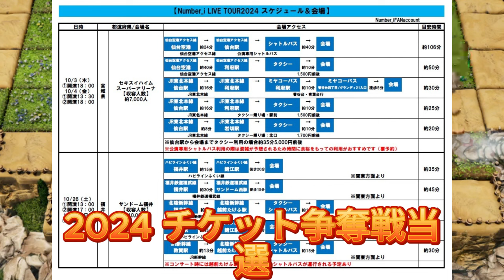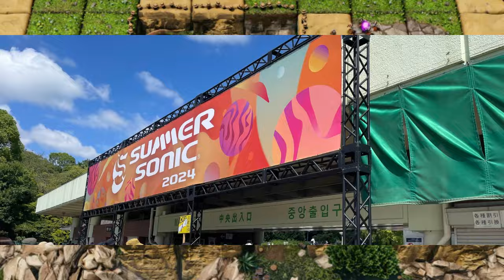【平野紫耀】【速報】ついに発表！「Number_i LIVE TOUR 2024」開催決定！ファン歓喜！「Number_i LIVE TOUR 2024」チケット争奪戦！当選確率UPの裏技＆注意点解説